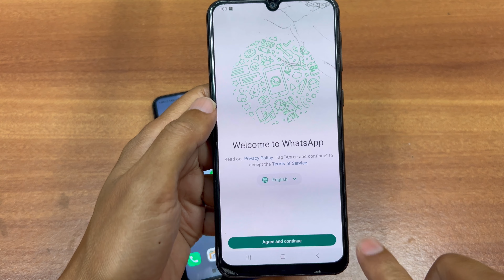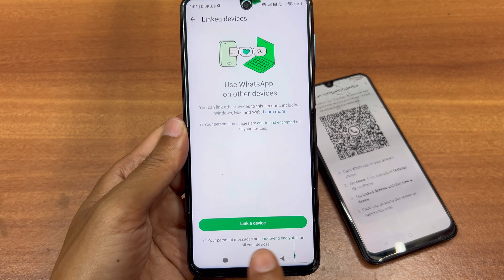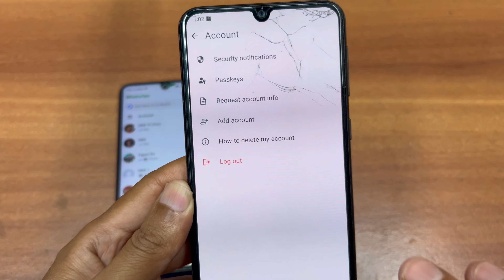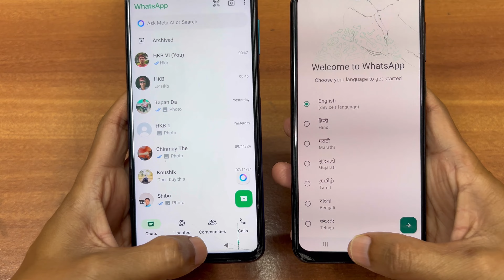How to Use Same WhatsApp Two Phones | Ek WhatsApp ko 2 Phone me Kaise Chalaye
Ek whatsapp ko 2 phone me kaise chalaye
1 whatsapp ko 2 mobile kaise chalaye
how to use same whatsapp in two phone
how to use same number in two whatsapp
how to use one whatsapp in two mobiles
how to use same whatsapp number in 2 devices
how to use same whatsapp account on 2 phones
2 phones same whatsapp number
1 whatsapp 2 mobile me kaise chalaye